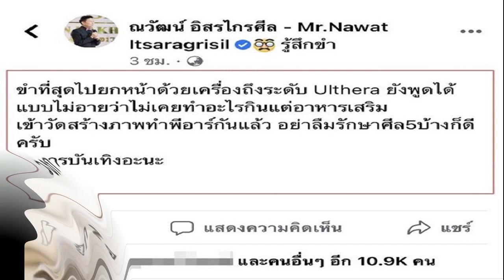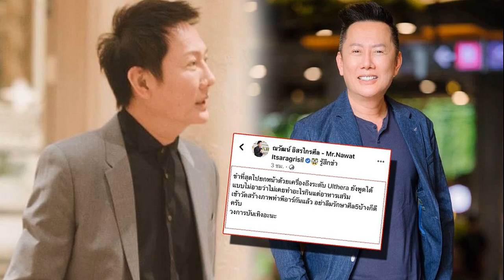แต่งหมดถ้าสดชื่น! เนเงิน คุกเข่า ขอ เจนนี่ แต่งงาน กลางไลฟ์คอนเสิร์ต